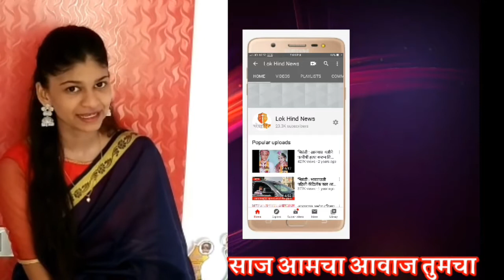पन्हाळा मनसे तर्फे वन विभागच्या विरोधात धरणे